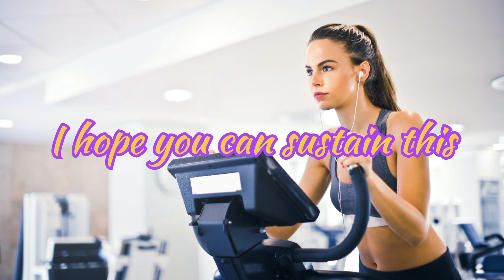Weight Loss Messages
Congratulate your Friend that achieve her weight loss goal with this Video